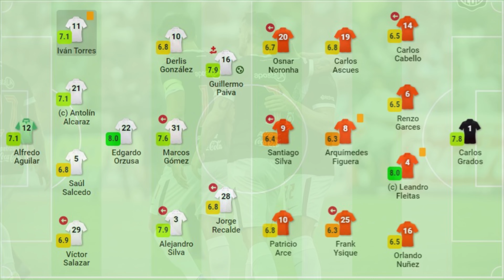🔵POETAS ELIMINADOS | OLIMPIA 2-0 CÉSAR VALLEJO || Análisis del partido🔵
📱 ¡REDES DE LOS PANELISTAS!